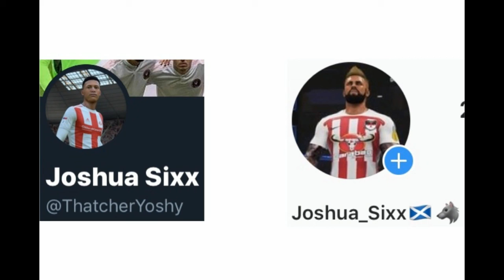City Of Manchester AFC vs Fc København (UEFA Champions League)